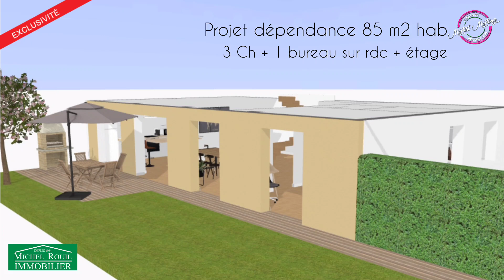✔️ CHOLET EN VILLE 100 m2 HAB + DÉPENDANCE 85 M2 sur 430 M2, 3 CH + bureau, 1 SDB ref : COQUELICOT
(A METTRE EN FORME)

CHOLET secteur Rue La Vendée - "EN EXCLUSIVITE", Ref Coquelicot - Maison de 100 m2 HAB sur une parcelle de 424 m2 avec dépendance aménageable de 85 m2 sur le terrain. PREVOIR TRAVAUX. Emplacement idéal proche Avenue de la Marne, habitation offrant de beaux volumes, pièce de vie d'environ 65 m2 belle hauteur sous plafond : salon séjour avec insert bois, cuisine - PREVOIR RAFRAICHISSSMENT, 1 chambre, wc séparé. A l'étage, salle de bains avec douche, baignoire, wc, 2 chambres et un bureau. La grande dépendance de 85 m2 laisse diverses possibilités : PERMIS DE CONSTRUIRE ACCEPTE pour 2ème logement ou activité court séjour type Airbnb ou encore activité professionnelle. Large passage latéral. Toutes les commodités à proximité - "Seulement à l'agence"